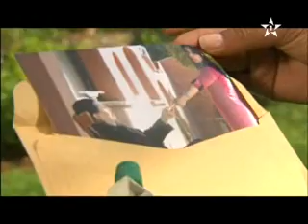zinat alhayat ep 112 - زينة الحياة